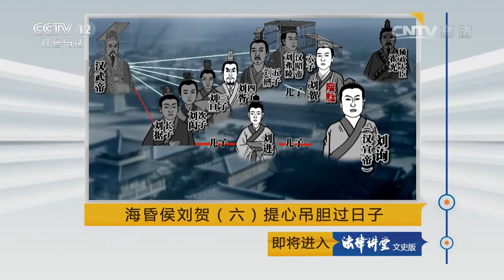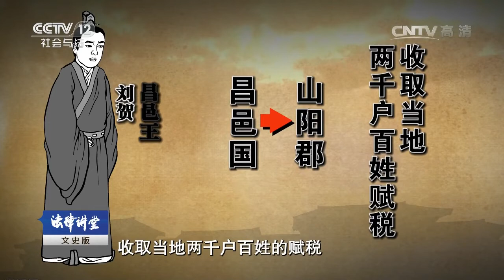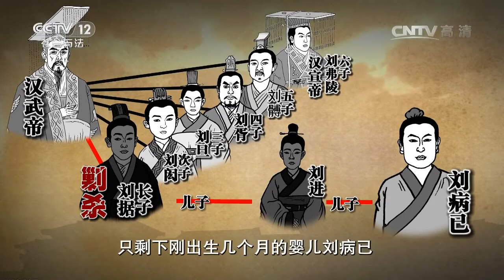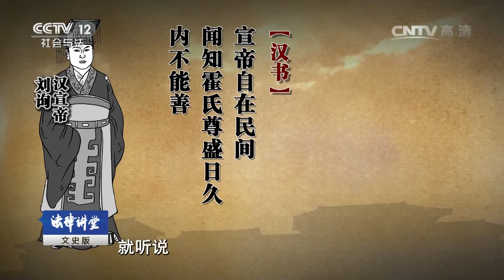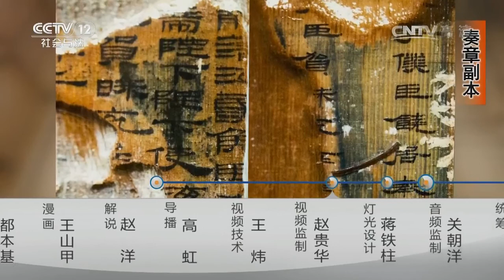海昏侯刘贺（六）提心吊胆过日子【法律讲堂 20161023】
本期节目主要内容： 汉昭帝死后，权臣霍光力挺昌邑王刘贺进京继承皇位，但刘贺即位仅仅27天，就被霍光策划废黜。历史上被废的皇帝大多数都不得善终，丢了皇位也就丢了身家性命，但被废去皇位的刘贺确是例外。刘贺被废之后，霍光选择了汉武帝的曾孙刘询作为新的皇位继承人。四年之后，霍光病逝，新皇帝汉宣帝终于大权在握，他又会如何对待自己的叔叔刘贺呢？陕西省考古研究院研究员马永嬴为您解读海昏侯刘贺第六集提心吊胆过日子。